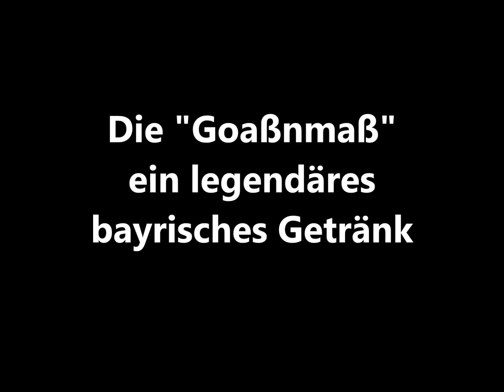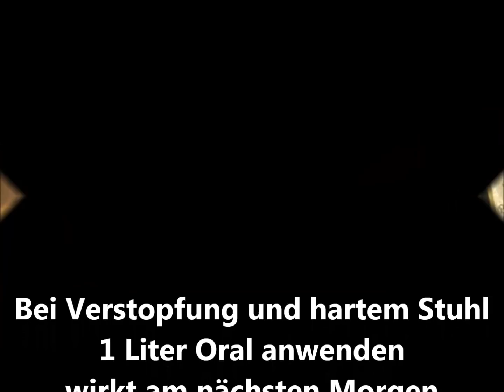Die Goaßnmaß ein legendäres bayrisches Getränk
Dieses Getränk aus Bayern genießt seit mehr als 40 Jahren einen Kultstatus, es ist die bayrische Antwort auf LSD  Ectasy, Kokain und Crystal Meth Probierts as dann gschpierts as !!